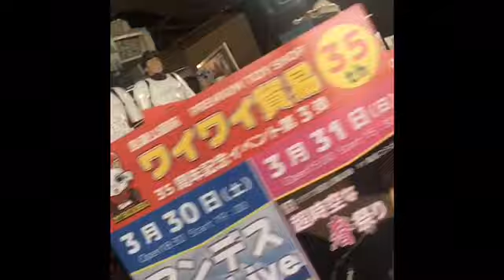ワイワイ貿易35周年記念イベント第3弾告知Part2